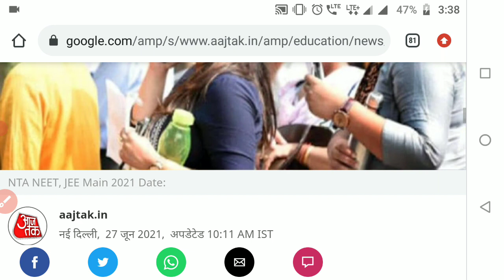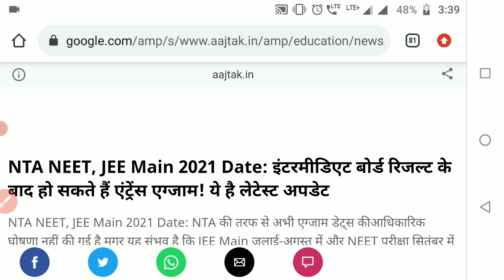Today Update | Neet Exam date neet 2021 latest news today | neet application form update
Hlo Future Doctor's Welcome to ISPNEET Community here whe share lastest UpdatOe regarding NEET Entrance Examination and We Provide other helpful material for all NEET Aspriants

Join ISPNEET For
👉🏻Handwritten Notes

NEET 2021 | NEET Update | NEET APPLICATION FORM 2021 DATE |

Is application form for NEET 2021 released?
When can I apply for NEET 2021?
How do I register for NEET 2021?
How do you clear a NEET 2021?
are neet 2021 form out,
is neet 2021 going to be postponed,
is neet 2021 online or offline,
is neet 2021 syllabus reduced by nta,
what about neet 2021,
what about neet 2021 exam,
what about neet 2021 syllabus,
when neet 2021 will be held,
when neet 2021 registration start,
when neet 2021 form fill up,
when neet 2021 will be held in tamil,
when neet 2021 application form release,
when neet 2021 will be held latest news,
when neet 2021 form will come,
will neet 2021 be postponed,
will neet 2021 syllabus be reduced,
will neet 2021 be tough,
will neet 2021 be postponed further,
will neet 2021 be delayed,
will neet 2021 be online,
will neet 2021 get postponed,
neet 2021 aman tilak,
neet 2021 biomentors,
neet 2021 doctors,
neet 2021 filter kaapi,
neet 2021news
neet 2021 update
neet 20221 postpone news
neet application form date
neet application form date 2021
neet exam support
neet exm 2021 new date
neet registration date2021
neet registration form 2021
neet2021 canceled
neet2021 exam update
neet2021 postpone
Neet funny video
neet memes